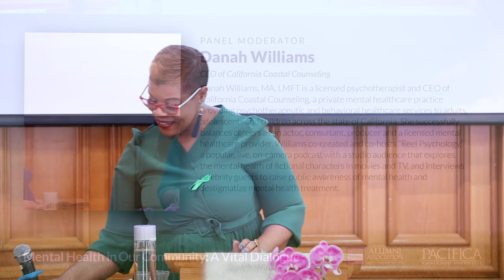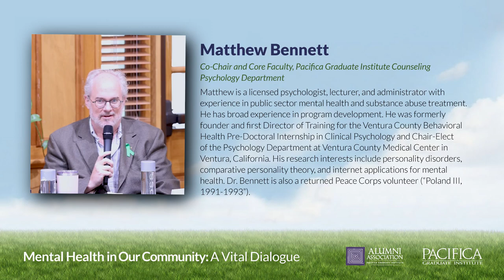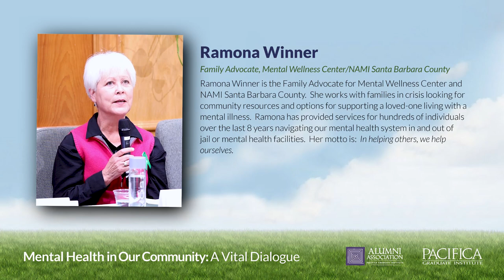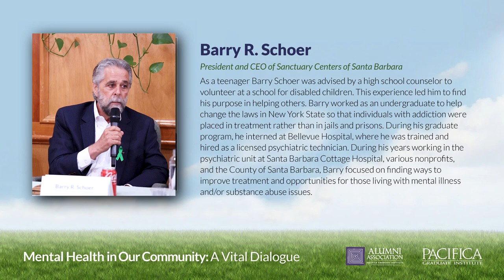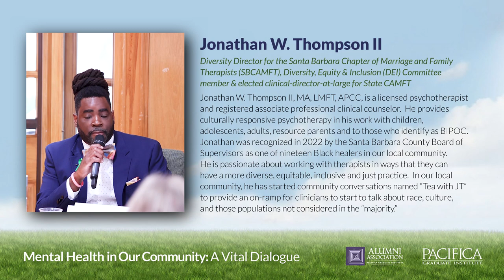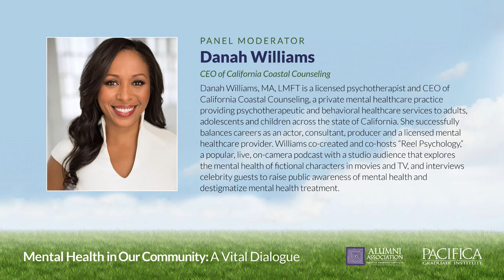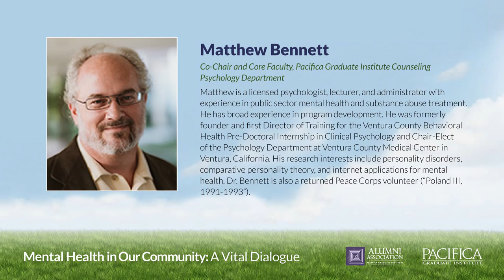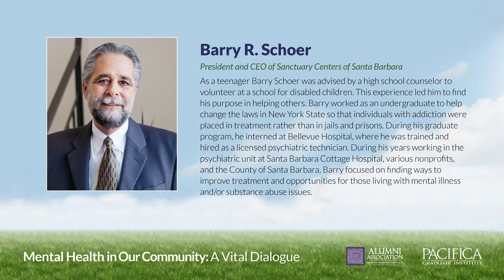Mental Health in our Community: A Vital Dialogue (May 2023)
Mental health is an extremely important part of every person’s individual well-being. It can impact our relationships, our work, our learning, and our overall quality of life, and in turn, how we interact with those around us.

This panel conversation (offered during of our 2023 Mental Health Month) on the current state of mental health in our local community outlines the primary trends and concerns that are affecting our collective well-being. Each panelist brought forth their unique observations, perspectives, and potential solutions for addressing the issues through myriad approaches: from the practical to the psychological.

Panelists included:

Matthew Bennett, Pacifica Co-Chair, MA Counseling Psychology
Jemma Elliott, Pacifica Co-Chair, MA Counseling Psychology
Barry R. Schoer, President/CEO, Sanctuary Centers of Santa Barbara
Danah Williams, Past State President, CAMFT
Rachael Steidl, Executive Director & Founder, Youth Well
David Selberg, Executive Director, Hospice of Santa Barbara
Jonathan W. Thompson II, Diversity Director for the Santa Barbara Chapter of Marriage and Family Therapists (SBCAMFT)
Ramona Winner, Family Advocate for Mental Wellness Center and NAMI Santa Barbara County.